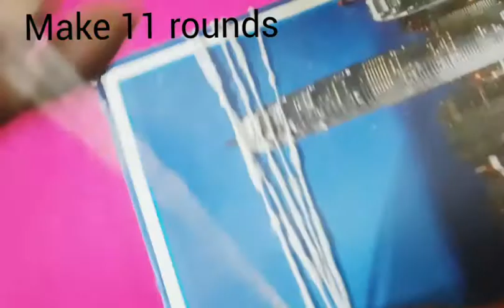3 Types of Wicks / vattulu l Part 2 l Kartika Masam Special l DIY l 41l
Also watch these fascinating videos:

1) - Different Types of Wicks l Part 1 l
5) - Amla Pickle and Candies

Happy Weekend!!